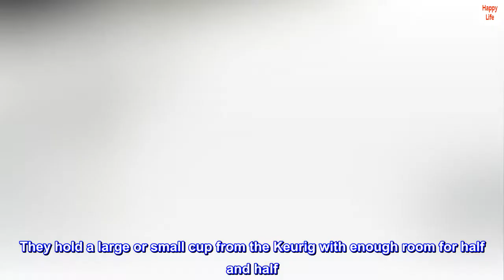Elama Wave Series Mug Set, 7 Piece, Assorted Grey 2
A STUNNING ACCENT TO YOUR TABLE The Elama Tahitian Waves 6 Piece 12 oz. Mug Set with Stand in Assorted Colors
A FULL SERVICE FOR 6 Each mug is creatively crafted into a unique and contemporary shape, adding a little something more special to meal time
BEAUTIFULLY COLORED In soft assorted grey colors, this tableware set will surely set a tone at dinner time
MICROWAVE SAFE For easy heating
DISHWASHER SAFE For easy cleaning
The delicate and elegant tahitian Waves mugs will add some style to your mornings and transport you to the tranquility of the stunning tahitian beaches. Made of durable stoneware, these beautiful cups feature an intricate diamond-like Texture for added flair. This set comes with a sturdy metal stand to easily display and store These graceful Cups. This set includes: six 12 oz mugs, each measuring in at 4.75" X 3.5" X 4" (0.65 lbs ) one metal stand, measuring in at 16.25" X 5.75" X 5.75" (0.5 lbs)

Love these mugs and stand!
I love these mugs (the white ones are my favorite)! They look just like the picture with 3 different shades of white to gray and 2 of each. The design is really cute and the outside feels like smooth nail polish enamel. They hold a large or small cup from the Keurig with enough room for half and half. The stand is really sturdy and keeps the mugs lined up so nice on the counter top which is a big space saver. I like the way it looks organized and not haphazardly balanced on the rack!